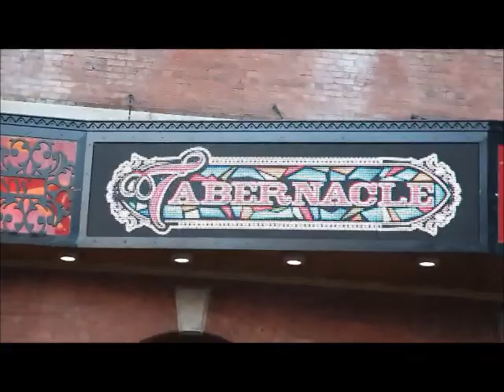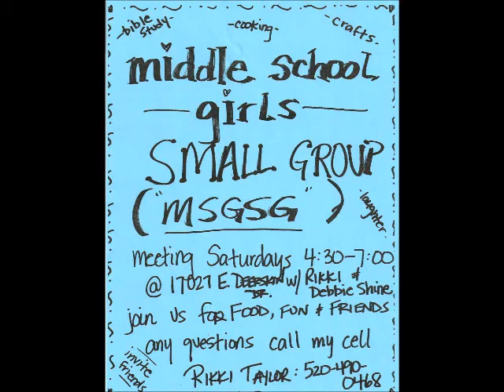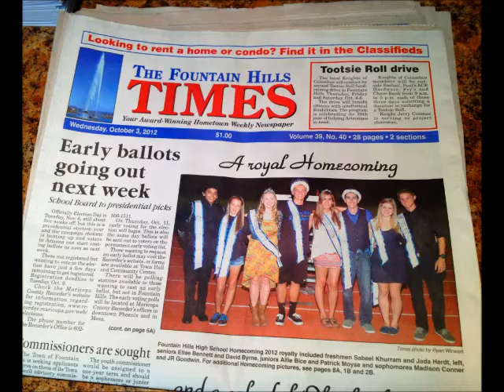Announcements PyG 10.28.2012